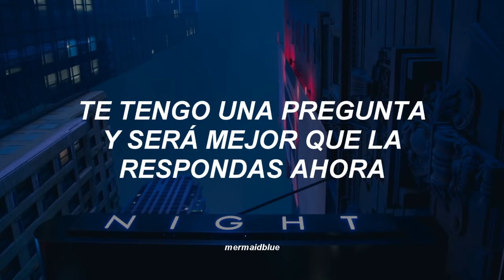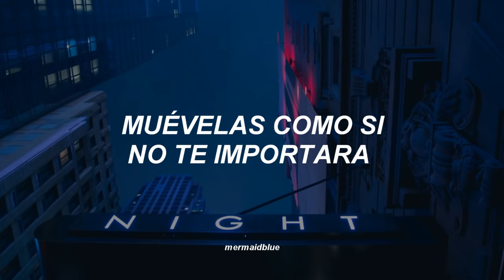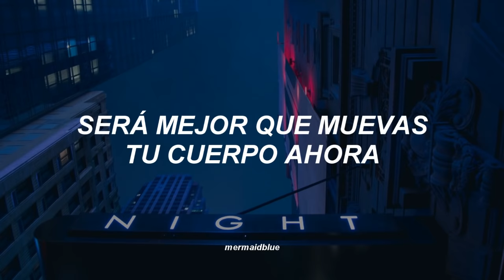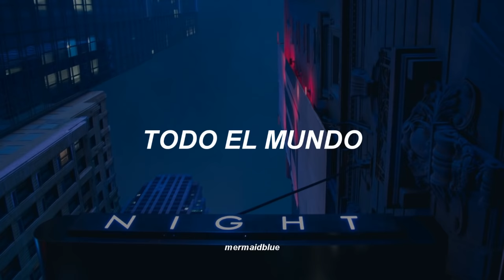Backstreet Boys - Everybody (Sub Español)